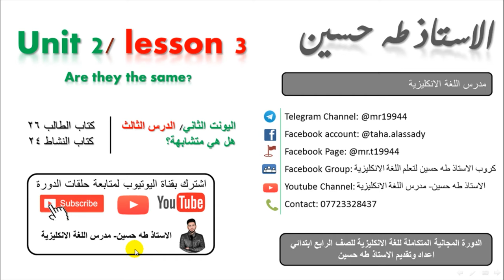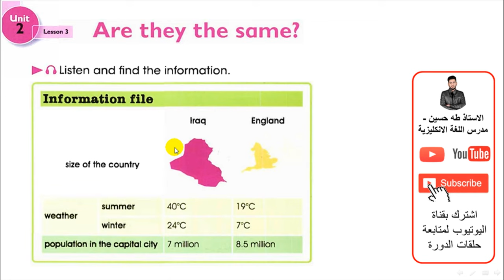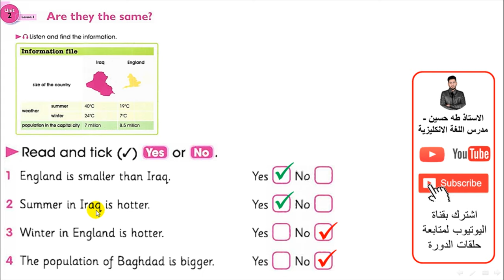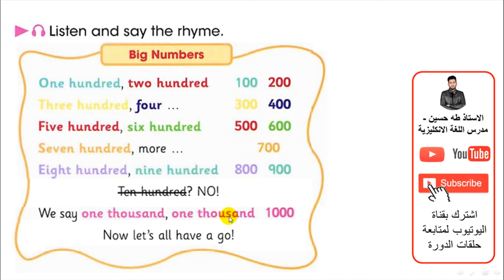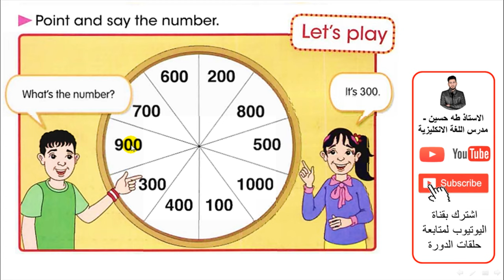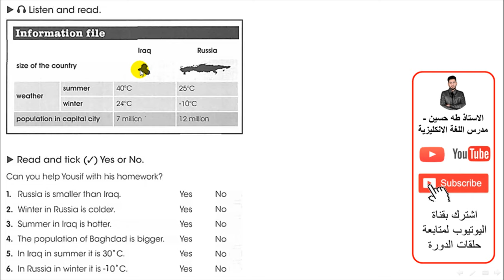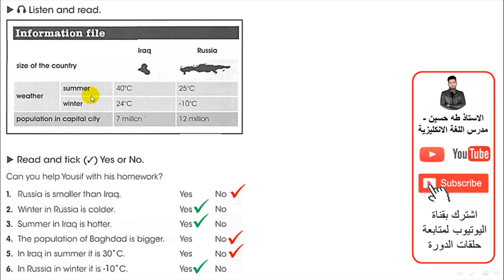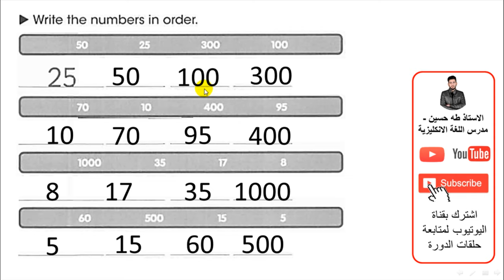الرابع ابتدائي/ اليونت الثاني الدرس الثالث/ هل هي متشابهه/ الاستاذ طه حسين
شرح اليونت الثاني/ الدرس الثالث/ هل هي متشابهه/   للصف الرابع ابتدائي + حل كتاب النشاط+  نماذج امثلة وصيغ اسئلة  للموضوع/ الاستاذ طه حسين.